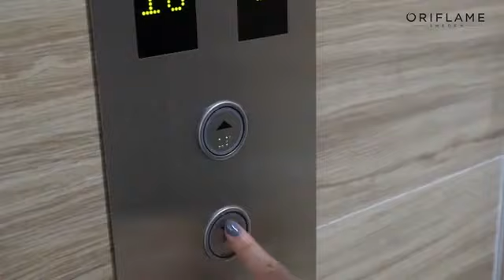Làm đẹp cùng các sp của Oriflame - 0973827107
Giới thiệu cách làm đẹp tự nhiên từ Mỹ phẩm Oriflame
Chia sẻ công việc  kinh doanh online Oriflame 2h/ngày để có thu nhập 5 -10 triệu/tháng,
 BÍ QUYẾT LÀM KINH DOANH ONLINE TẠI NHÀ CÓ THU NHẬP  5-10 TRIỆU ỔN ĐỊNH SAU 3 THÁNG